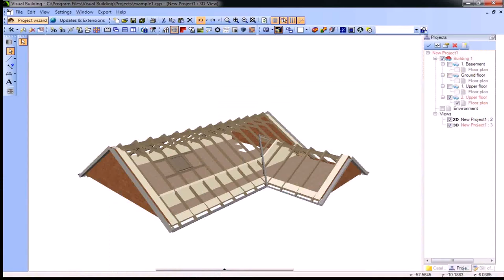Loft Conversion Timber Sizes (see description)